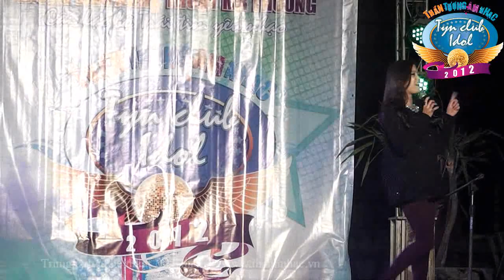TynClub iDol | [SBD: 60] Nguyễn Hoàng My - Hát